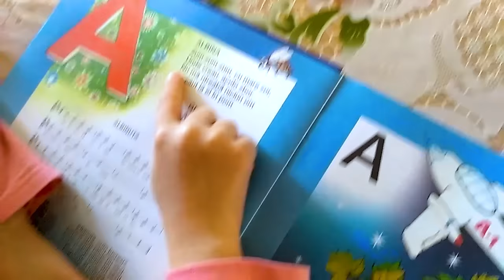👼 Filmări secrete de la NAȘTEREA MELISSEI 🚨 până la ... 📽️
Video secrete de la nașterea Melissei până la... Cum s-a născut Melissa. Scurgere de video secrete vechi cu Familia Melimi în Internet. Cum s-a născut Melissa, ce șotii face Mircea, cum face Matei baie și cu ce se ocupă Ionuț și Mihaela?! Reacționăm la video vechi.

⚠️ ATTENTION! ⚠️

⚠️ ATENȚIE! ⚠️